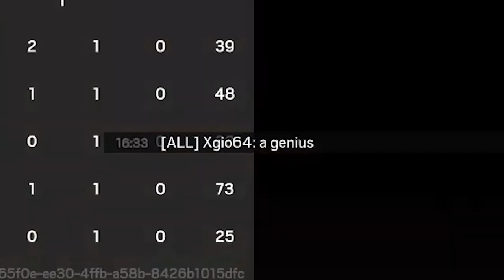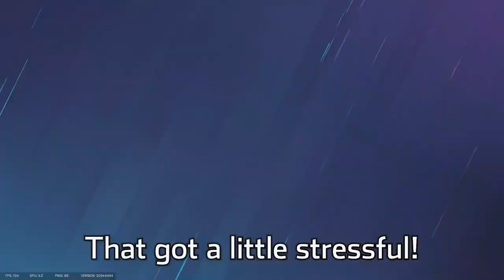The 1v5 Controller PC Clutch - Rainbow Six Siege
All clips on PC with controller, been fun playing with it! Gives off a nice challenge and some good clips, like the 1v5 :D